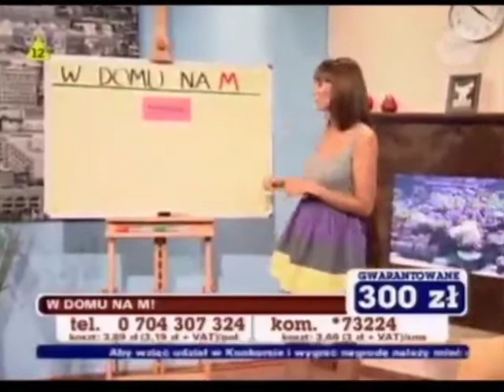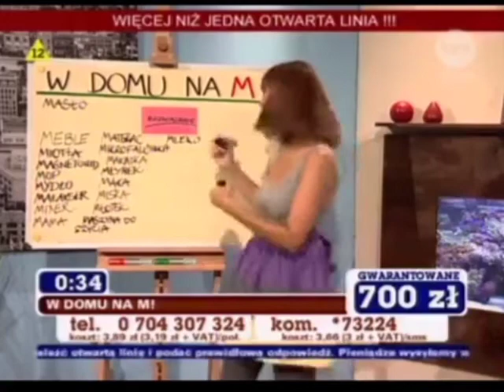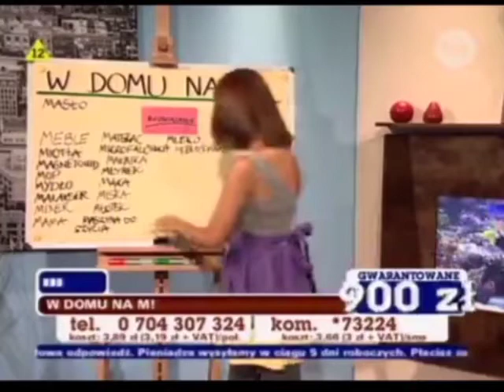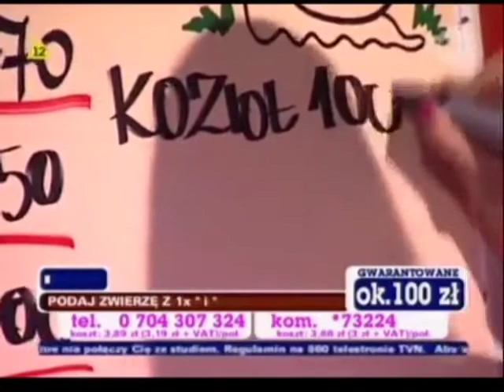Salon gry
2009 TVN
Bożena Ostrysz
Grupa iti